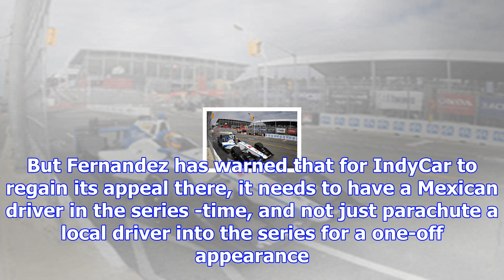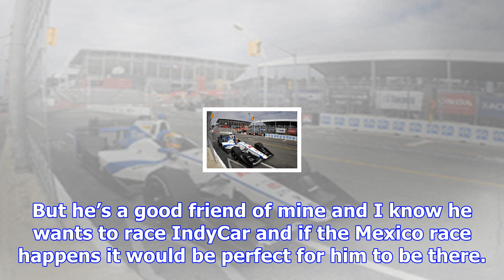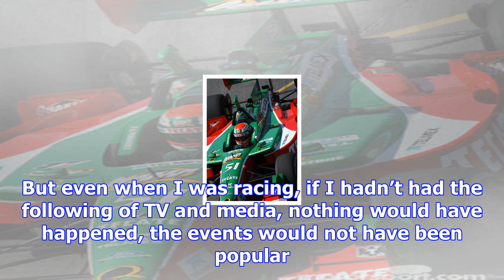Fernandez: local driver will be crucial to indycar success in mexico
Fernandez won the Mexican Formula 3 championship in 1991, before moving to the U.S. to race in Indy ...